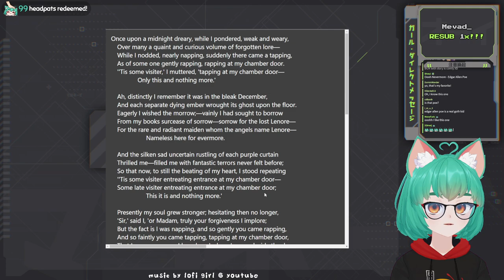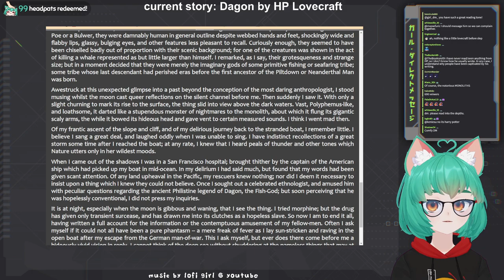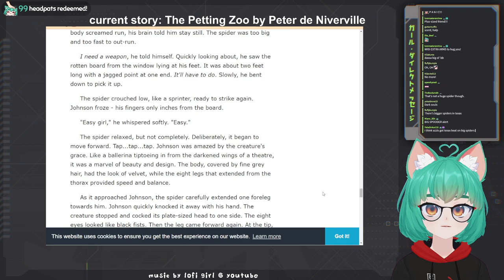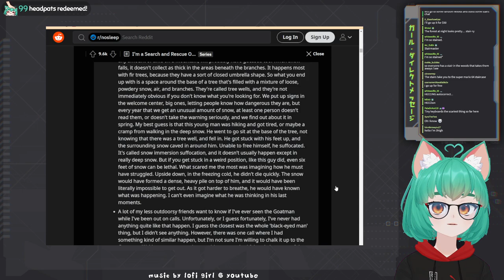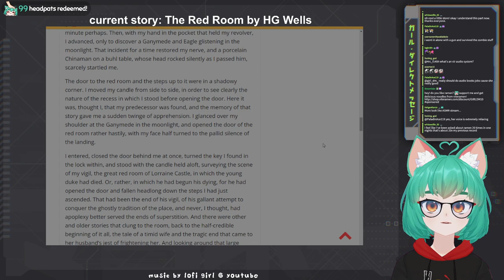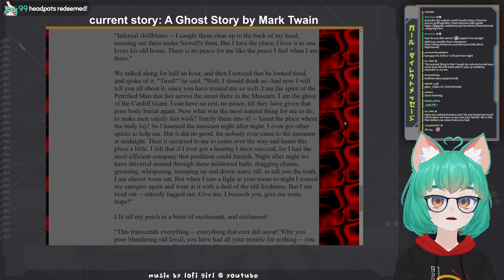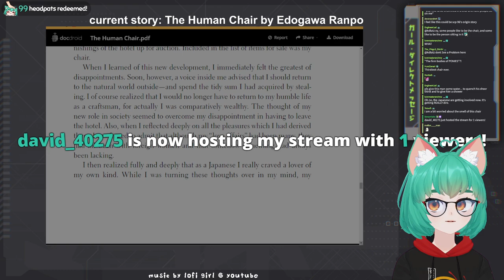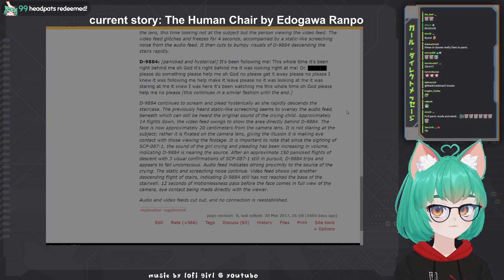the girldm spooky story reading stream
first streamed oct 15, 2021

description currently incomplete - will be updating with timestamps later;; -- Watch live